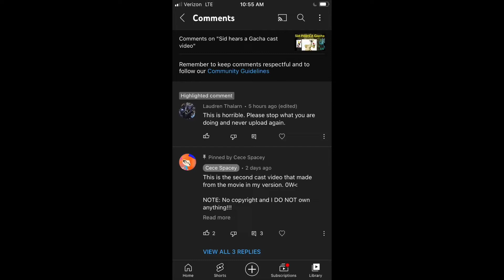I’m keep getting hate one of the cast videos….😢😔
I guess Sid Hears A Gacha is not good enough and they just want me to quit casting and also quit YouTube…*sniffs* 😔